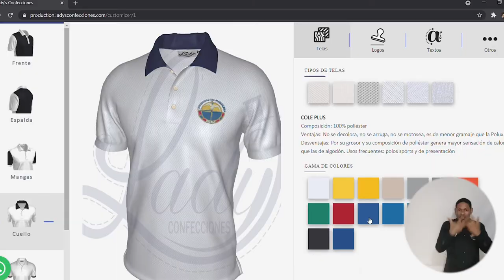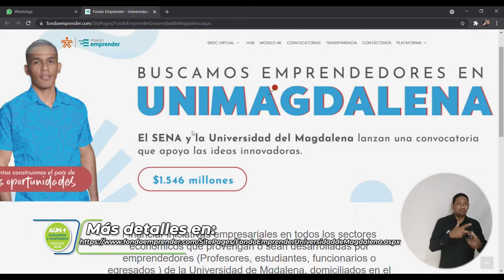UNIMAGDALENA y SENA financiarán emprendimientos de la comunidad académica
Emprendimientos de estudiantes, docentes, graduados y funcionarios de la Universidad del Magdalena podrán aplicar a la convocatoria del Fondo Emprender del Servicio Nacional de Aprendizaje – SENA en alianza con la Alma Mater. Son $1.546 millones para entregar capital semilla y soporte, ofrecer mentorías y establecer una red de apoyo, en aras de fomentar la creación de empresas, generar empleos e impulsar la productividad del territorio.